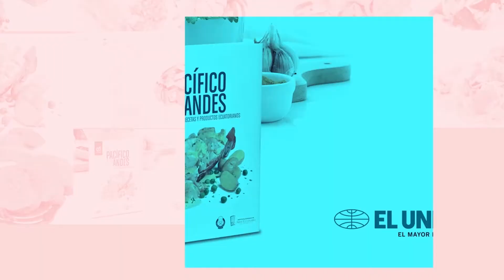Receta de Lomo fino asado de res con sus salsas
EL UNIVERSO te trae DEL PACÍFICO A LOS ANDES, las mejores recetas de la gastronomía ecuatoriana.